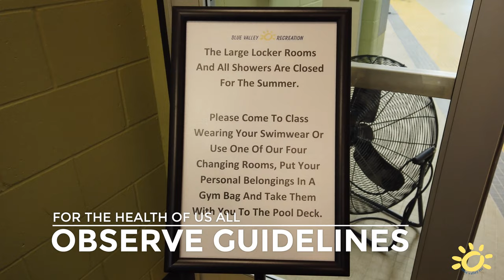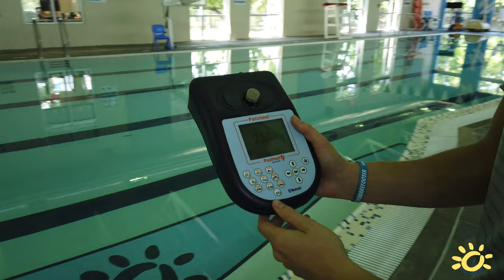Blue Valley Rec swim lessons guidelines for June 2020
View the new procedures for Blue Valley Rec's youth swim lessons starting in June 2020.